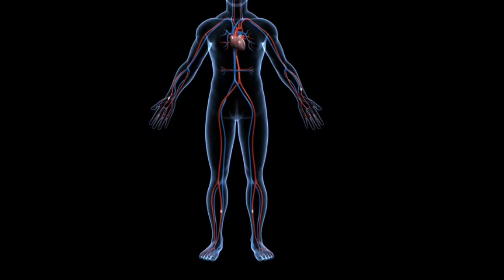Top 10 Amazing facts| Random fact| Fact dayz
दोस्तों इस वीडियो में हमने आपको टॉप 10 अमेजिंग फैक्ट के बारे बताया है।
                            Thankyou...
.                     ...           .  About this channel, Dosto mere is channel ke madhyam se apko fact se releted sari video milegi